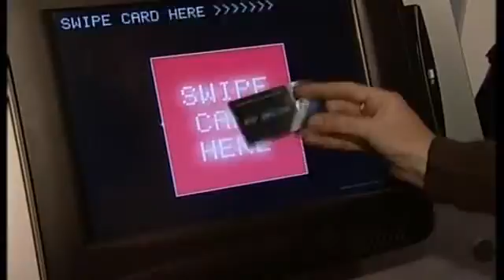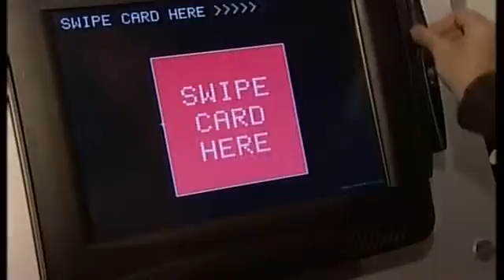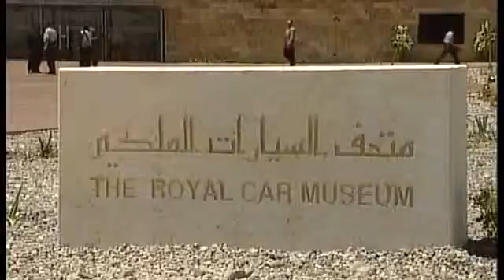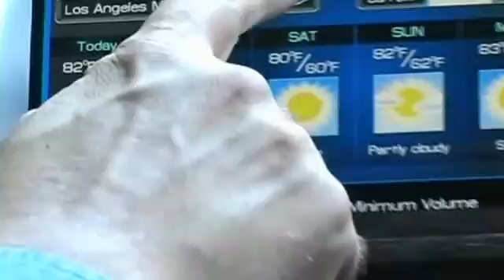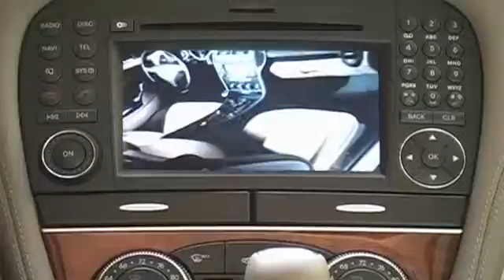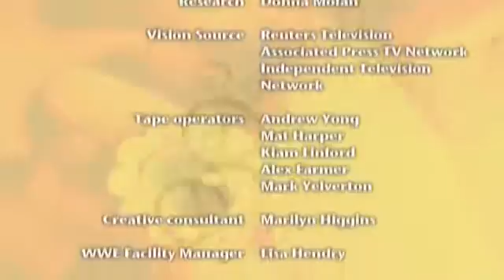DELUXE PAL EPO1 15.3F - JAMES BOND